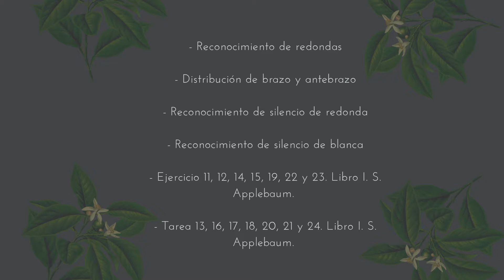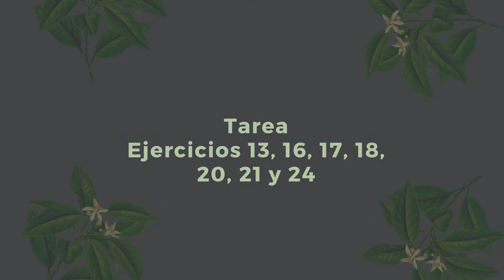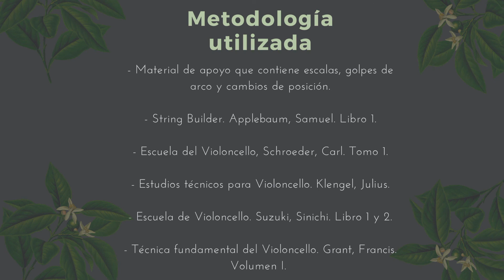Clase #2 Violoncello - Primer Año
CONTENIDO
- Reconocimiento de redondas / Min. 0:12
- Distribución de brazo y antebrazo / Min. 1:15
- Reconocimiento de silencio de redonda / Min. 2:23
- Reconocimiento de silencio de blanca / Min. 2:46
- Ejercicios 11, 12, 14, 15, 19, 22 y 23 del Libro I de S. Applebaum. / Min. 3:15
- Tarea. Ejercicios 13, 16, 17, 18, 20, 21 y 24 del Libro I. de S. Applebaum. / Min. 11:12

METODOLOGÍA UTILIZADA
- Material del apoyo que contiene escalas, golpes de arco y cambios de posición
- String Builder. Applebaum, Samuel. Libro I.
- Escuela del Violoncello. Schroeder, Carl. Tomo I.
- Estudios Técnicos para Violoncello. Klengel, Julius.
- Escuela de Violoncello. Suzuki, Sinichi. Libro 1 y 2.
- Técnica fundamental del Violoncello. Grant, Francis. Volumen I.